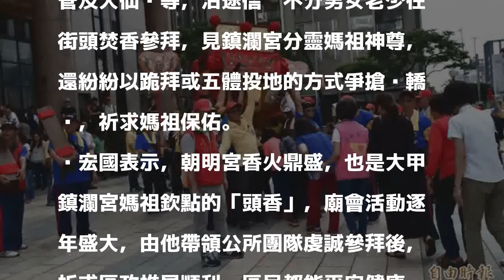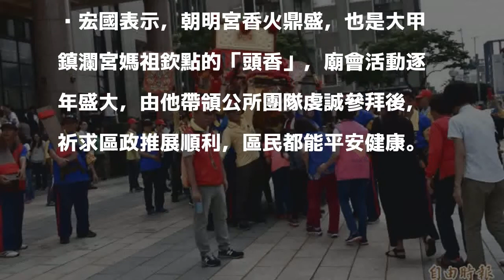中壢朝明宮媽祖回鑾 信眾搶躦轎腳祈福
〔記者李容萍／桃園報導〕大甲鎮瀾宮媽祖22日回鑾鎮瀾宮，桃園市中壢朝明宮供奉大甲鎮瀾宮正分靈「頭香」天上聖母，歷經10天9夜的南巡遶境進香活動後，23日下午回鑾中壢遶境，媽祖鑾轎抵達中壢區公所時，吸引信眾沿街參拜供奉、搶「躦轎腳」祈求保佑，場面熱絡。中壢區長吳宏國下午率公所團隊以鮮花、素果迎駕，媽祖鑾轎直至晚間返回龍岡廟宇安座駐駕。

發表評論評論如下。